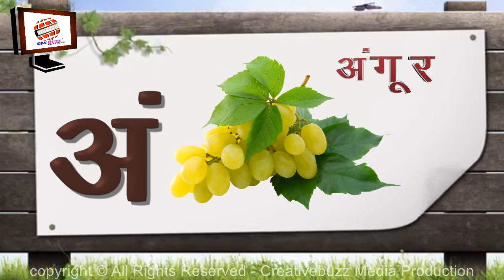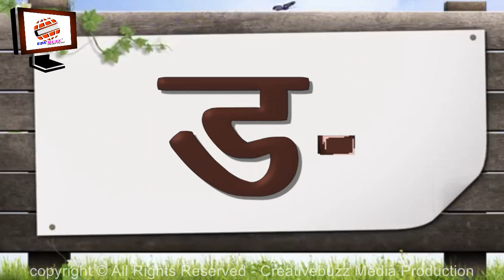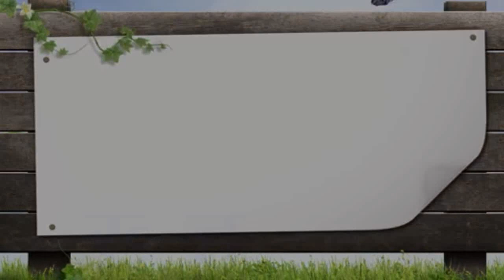Hindi varnmala Nursery EVS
Hindi varnmala